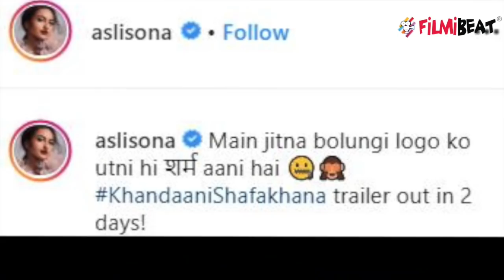Sonakshi Sinha & Badshah's FIRST LOOK OUT from Khandani Shafakhana | FilmiBeat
Sonakshi Sinha & Badshah's Khandani Shafakhana first look out.Bollywood actor Sonakshi Sinha and rapper Badshah's first look at the film Khandani Shafakhana has been released. It had been reported for a long time and now the poster has come out. The trailer has also been reported. The desire to see the trailer and the movie from the movie poster is arousing curiosity in the audience. The poster looks fun, hoping that the film's story will be a good one.